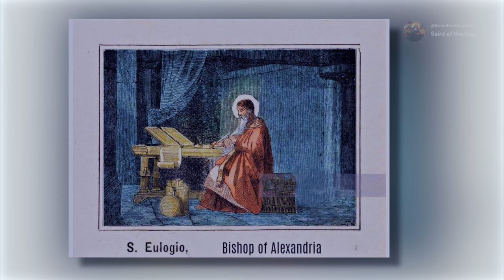Saint Eulogius, Patriarch of Alexandria - September 13th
Born: Unknown
Died: ~606 or 608

THE LIVES OF THE FATHERS, MARTYRS, AND OTHER PRINCIPAL SAINTS - ST. EULOGIUS, C. PATRIARCH OF ALEXANDRIA. (n.d.).